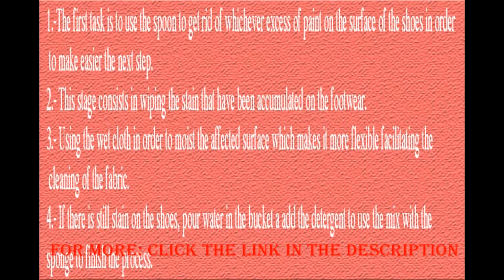How to Get Paint off Shoes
If you are looking for some information on How to Get Paint off Shoes, feel free